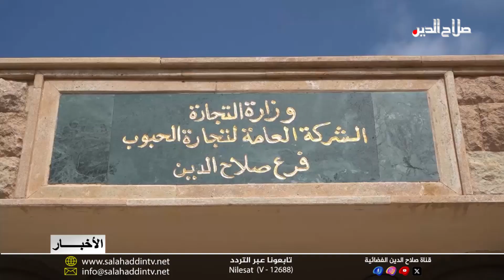المحافظ يتابع عمليات تسويق الحنطة بسايلو تكريت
وضمن هذه الجولة الميدانية زار المحافظ بدر الفحل مقر فرع الشركة العامة لتجارة الحبوب وسايلو تكريت، وكان في استقباله مدير فرع الشركة دحّام علي أحمد والملاك الدائم، واطّلع الفحل على سير العمل في مقر الشركة والسايلو وانسيابيّة تسويق محصول الحنطة، وبحث اللقاء مع الملاكات العاملة معوقات العمل وسبيل تذليلها، فيما أكّد دعمه الكامل للإجراءات الفنية التي تتخذها الشركة بهذا الخصوص.